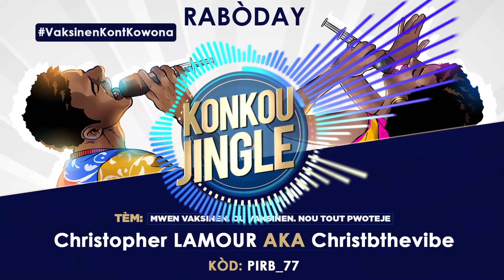Christopher LAMOUR AKA ChristBthevibe [Konkou Jingle]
Mwen Vaksinen. Ou Vaksinen. Nou Tout Pwoteje.

Christopher LAMOUR AKA ChristBthevibe
Kategori: Rabòday

POU W VOTE:

1. Abone nan chenn YouTube la
2. LIKE epi/oswa GADE videyo a

Vòt YouTube sou 15 pwen (10 pou LIKES. 5 pou VIEWS)